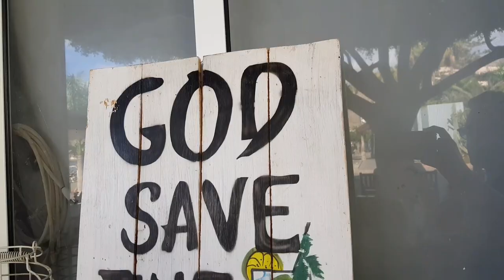Tenerife All the other days